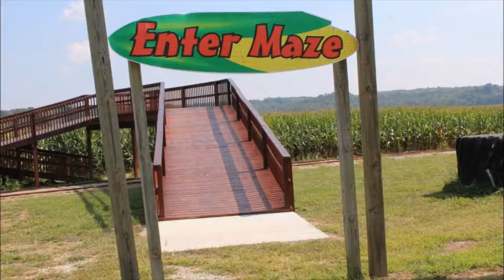Announcements 10-8-17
Hear the latest announcements at WWFG Church.